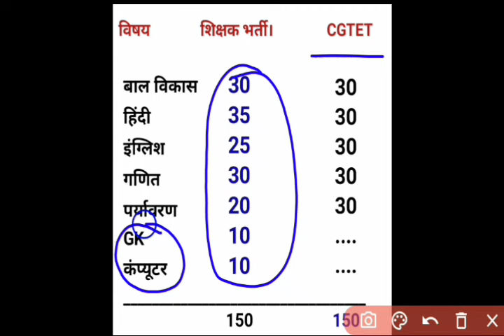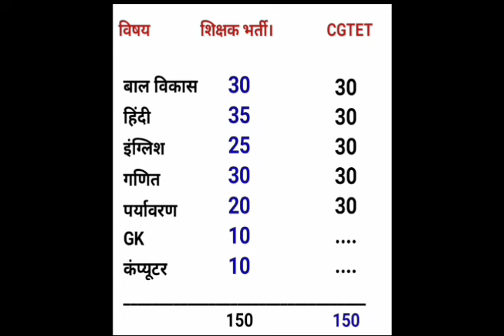CGTET और शिक्षक भर्ती दोनों में कितना अंतर।।cg shikshak bharti update#cgjobeducation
👇👇👇👇👇👇डाउनलोड करें।
cgtet 2024
cgtet 2024 official notification hua jari
cg sahayak shikshak
cg asst teacher books